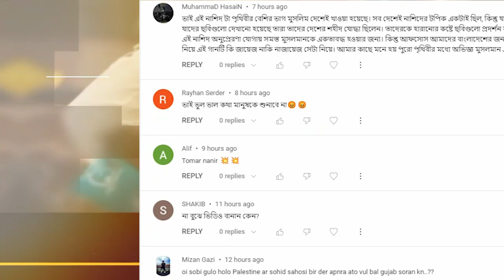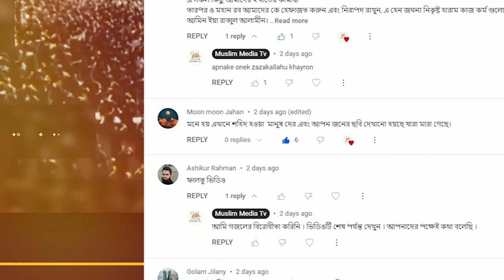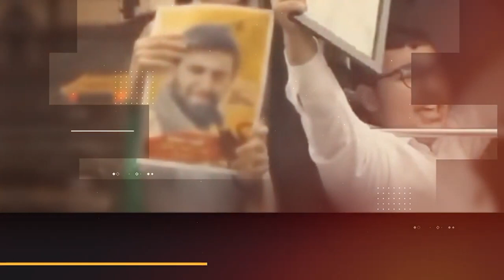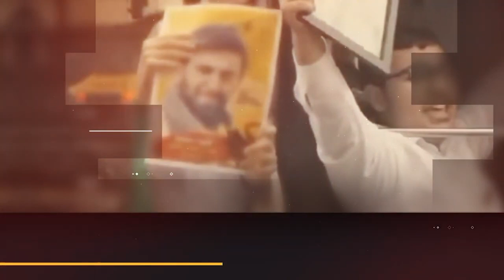বিশ্ব কাঁপানো সূরে সালাম ইয়া মাহদী গজল মুসলিমরা কি শুনতে পারবে Salam Ya Mahdi viral song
সালাম ইয়া মাহদী,
সালাম ইয়া মাহদী গজল,
সালাম ইয়া মাহদী গান,
সালাম ইয়া মাহদী বাংলা,
সালাম ইয়া মাহদী বাংলা সাবটাইটেল,
সালাম ইয়া মাহদী আরবি গান,
সালাম ইয়া মাহদী english,
সালাম ইয়া মাহদী বাংলা গান,
সালাম ইয়া মাহদী বাংলা লিরিক্স,
সালাম ইয়া মাহদী বাংলা অনুবাদ,
সালাম ইয়া মাহিন বাংলা অর্থ গজল,
সালাম ইয়া মাহদী আমরা তোমার অপেক্ষায়,
সালাম ইয়া মাহদী এই গানে তোলপাড় গোটা আরব বিশ্ব,
ইয়া সালাম ইয়া মাহদী,
সালাম ইয়া মাহদী ইংলিশ সাবটাইটেল,
সালাম ইয়া মাহদী ইংরেজি সাবটাইটেল,
সালাম ইয়া মাহদী ইংরেজি অনুবাদ,
সালাম ইয়া মাহি বাংলা উচ্চারণ সহ,
সালাম ইয়া মাহি বাংলা উচ্চারণ,
সালাম ইয়া মাহদী এর বাংলা,
সালাম ইয়া মাহদী এর বাংলা অথ,
সালাম ইয়া মাহদী গজল বাংলা গজল,
সালাম ইয়া মাহদী ফিলিস্তিন,
সালাম ইয়া মাহদী ফুল গান,
সালাম ইয়া মাহদী ফিলিস্তিন বাংলা,
সালাম ইয়া মাহদী বাংলা ভার্সন,
সালাম ইয়া মাহদী বাংলা লেখা,
সালাম ইয়া মাহদী বাংলা অনুবাদ সহ,
সালাম ইয়া মাহদী হিন্দি
salam ya mahdi bangla ortho,
salam ya mahdi bangla dubbed,
salam ya mahdi bangla onubad,
salam ya mahdi bangla ortho soho,
salam ya mahdi bangla orto,
salam ya mahdi bangla sub,
salam ya mahdi bangla meaning
salam ya mahdi bangla,
salam ya mahdi bangla subtitles,
salam ya mahdi bangla translation,
salam ya mahdi bangla lyrics
salam ya mahdi arabic,
salam ya mahdi english subtitles,
salam ya mahdi lyrics,
salam ya mahdi english,
salam ya mahdi lebanon,
salam ya mahdi song,
salam ya mahdi lyrics arabic,
salam ya mahdi vocals only,
salam ya mahdi iran,
salam ya mahdi arabic version,
salam ya mahdi africa,
salam ya mahdi afghanistan,
salam ya mahdi all language,
abis salam ya mahdi,
arabic salam ya mahdi,
haider al bayati salam ya mahdi,
salam ya mahdi bahrain,
salam ya mahdi brasil,
salam ya mahdi basra,
salam ya mahdi canada - official,
salam ya mahdi california,
salam ya mahdi crying,
ccmm salam ya mahdi,
salam ya mahdi dearborn,
salam ya mahdi danish,
salam ya mahdi english translation,
salam ya mahdi en español,
salam ya mehdi farsi,
salam ya mahdi hindi,
salam ya mahdi iraq,
salam ya mahdi indonesia,
salam ya mahdi kiswahili,
lebanon salam ya mahdi,
malik zain salam ya mahdi,
salam ya mahdi nasheed,
palestine song salam ya mahdi,
salam ya mahdi turkey,
salam ya mahdi türkçe,
salam ya mahdi tiktok,
salam ya mahdi yemen
সালাম ইয়া মাহদি,
imam mahdi,
salam salam
ইমাম মাহাদী,
ইমাম মাহদীর আগমন,
ইমাম মাহদী কবে আসবে,
ইমাম মাহদীর ওয়াজ,
ইমাম মাহদীর কাহিনী,
ইমাম মাহদীর ঘটনা,
ইমাম মাহদীর আগমন ওয়াজ,
ইমাম মাহদীর গজল,
ইমাম মাহদী কত সালে আসবে,
ইমাম মাহদী কে কি তার পরিচয়,
ইমাম মাহদীর আগমন কোথায় হবে,
ইমাম মাহদী আগমনের আলামত ওয়াজ,
ইমাম মাহদী কেমন হবে,
ইমাম মাহদী এখন কোথায় আছে,
ইমাম মাহদী কোন দেশে আসবে,
ইমাম মাহদী কখন আসবে,
ইমাম মাহদী কোথায় আসবে,
ইমাম মাহদী আসার আগমন,
ইমাম মাহদী কে চেনার উপায়,
ইমাম মাহদী কখন আসবেন,
ইমাম মাহদী নামের অর্থ কি,
ইমাম মাহাদী আলাই সাল্লাম এর আগমন,
ইমাম মাহদী আগে আসবে না দাজ্জাল,
ইমাম মাহদী আগমনের আলামত ২০২৩,
ইমাম মাহদী আগমনের আলামত মিজানুর রহমান আজহারী,
ইমাম মাহদী আগমনের আলামত কাজী ইব্রাহীম,
ইমাম মাহদী আগমনের আগে কি কি ঘটবে,
ইমাম মাহদী আগমনের,
ইমাম মাহদী আগমনের আলামত ২০২৮,
ইমাম মাহদী আসবে কবে,
ইমাম মাহদী আলাই সালাম,
ইমাম মাহাদী কোন দেশে আসবে,
ইমাম মাহাদী কবে আসবেন,
ইমাম মাহদী আগমনের আলামত আবু ত্বহা,
ইমাম মাহদী দাজ্জাল ঈসা,
ইমাম মাহদী ওয়াজ,
ইমাম মাহদী ও দাজ্জাল,
ইমাম মাহদী ও দাজ্জালের গজল,
ইমাম মাহদী সম্পর্কে ওয়াজ,
আজহারী ওয়াজ ইমাম মাহদী,
ও ইমাম মাহদী,
দাজ্জাল ও ইমাম মাহদীর ওয়াজ,
মালহামা ও ইমাম মাহদীর আগমন,
ইমাম মাহদীর আবির্ভাব ও গাজওয়াতুল হিন্দ,
ইমাম মাহদী এসে কি করবে,
ইমাম মাহদী কি এসে গেছে,
কে এই ইমাম মাহদী,
ইমাম মাহদী কবে আসবেন,
ইমাম মাহদী কিভাবে আসবেন,
ইমাম মাহদী কোথায় আছেন,
কে আগে আসবে ইমাম মাহদী ও দাজ্জাল,
ইমাম মাহদী গজল,
ইমাম মাহদীর জীবন কাহিনী,
ইমাম মাহদী সম্পর্কে জাকির নায়েক,
ইমাম মাহদী দাবি করেছে,
ইমাম মাহদী দেখতে কেমন হবে,
দাজ্জাল ইমাম মাহদী,
নিজেকে ইমাম মাহদী দাবি করেছেন,
ইমাম মাহদী নিয়ে গজল,
ইমাম মাহদী আসার পর কি হবে,
আলোর পথ ইমাম মাহদী,
ইমাম মাহদী কত বছর থাকবে,
ইমাম মাহদীর বর্তমান অবস্থা,
ইমাম মাহদীর বৈশিষ্ট্য,
ভুয়া ইমাম মাহদী,
ভন্ড ইমাম মাহদী,
ইমাম মাহদী সম্পর্কে মিজানুর রহমান আজহারী,
মুহাম্মদ কাসিম ইমাম মাহদী,
ইমাম মাহদী সম্পর্কে